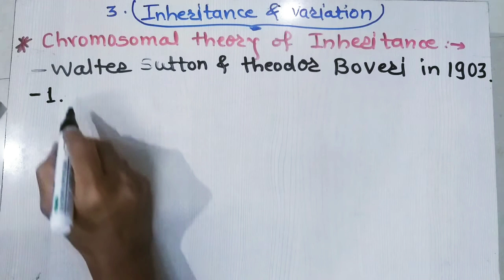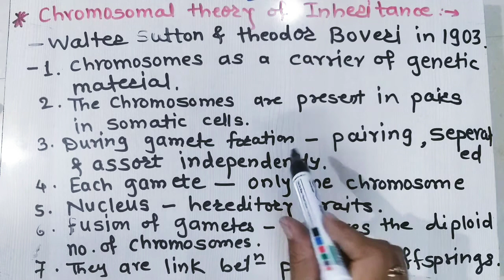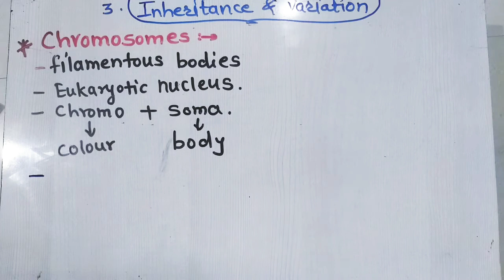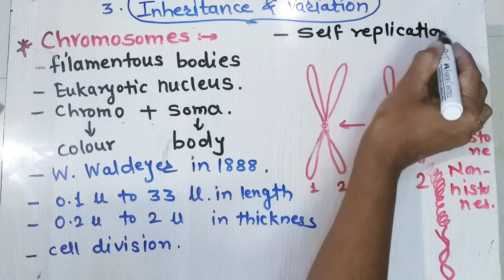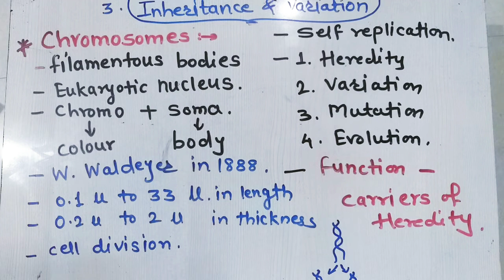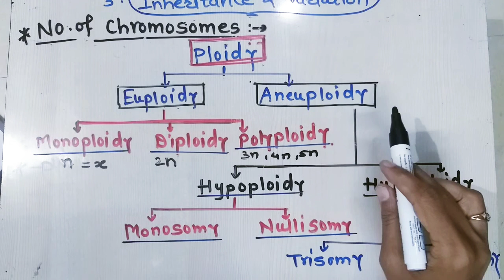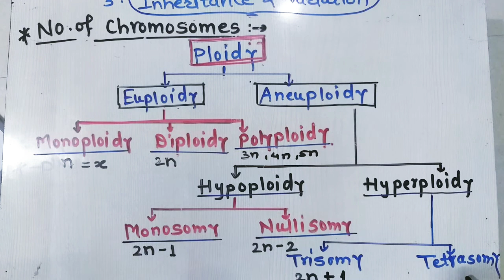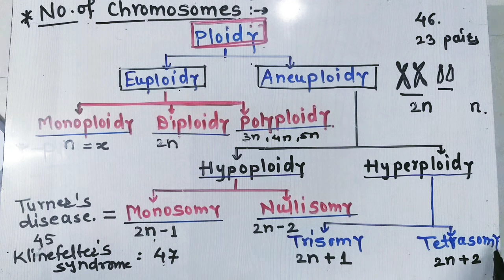Chapter 3.inheritance&variation,Lec.9/12std.Maharashtra state board.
Biology =C.R.Patil madam .